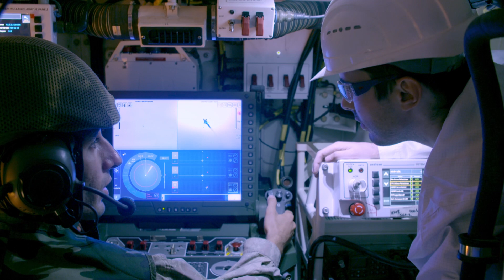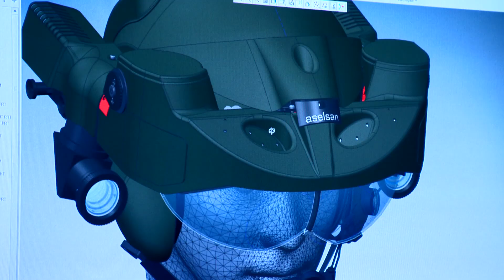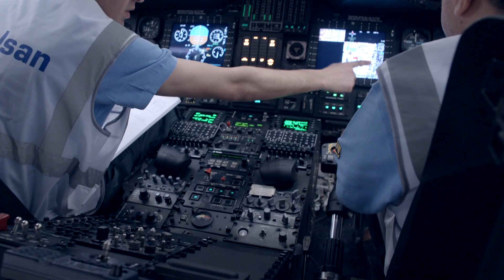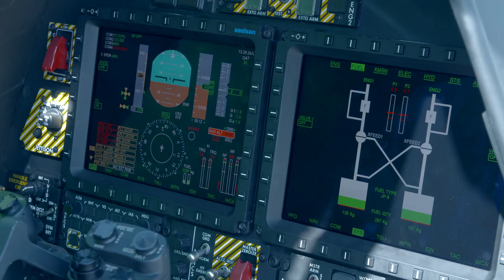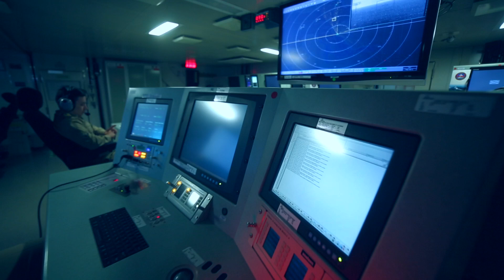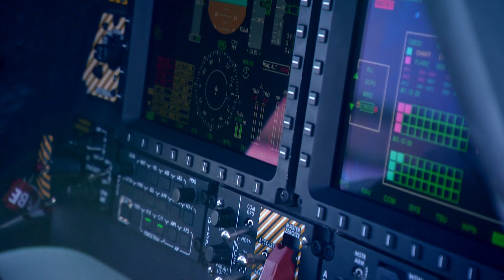ASELSAN | ASELSAN PROVEN TECHNOLOGY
Vision:
To be a reliable, competitively preferred, environment-friendly and human conscious technology firm which preserves its sustainable growth in the global market via the values created for stakeholders, as well as serving its establishment purposes.

Mission:
By focusing primarily on the needs of the Turkish Armed Forces; to provide high-value-added, innovative and reliable products and solutions to both local and foreign customers in the fields of electronic technologies and system integration; continuing activities in line with global targets as well as increasing brand awareness and contributing to the technological independence of Turkey.